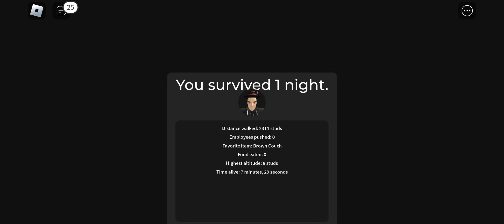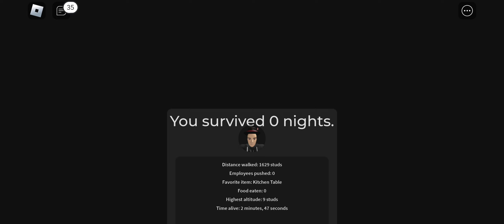Roblox: 3008 [2.73] 😦 Learning to play the game – building a shelter, looking for food 🌮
Welcome to 3008 is an extraordinary survival horror game set within an unusually large furniture store. In this immersive experience, players must navigate through the vast horror land of home hardware located within 3008-1, building a base and surviving from relentless employees. Join us as we delve deep into the secrets of Welcome to 3008, offering expert tips and strategies for survival. Whether you're new to the game or a seasoned player, this guide will equip you with the knowledge needed to thrive in this chilling environment.